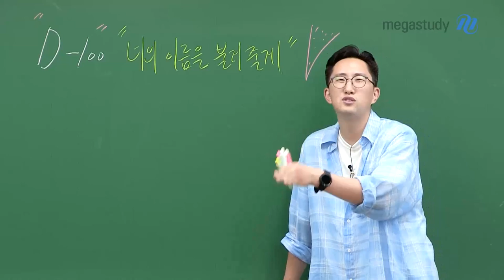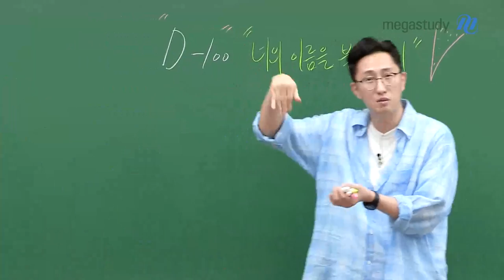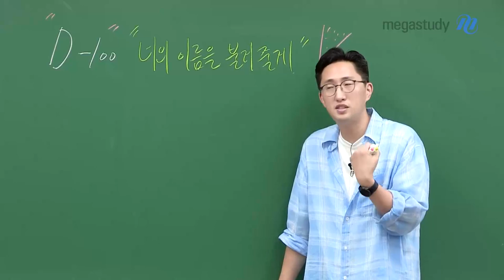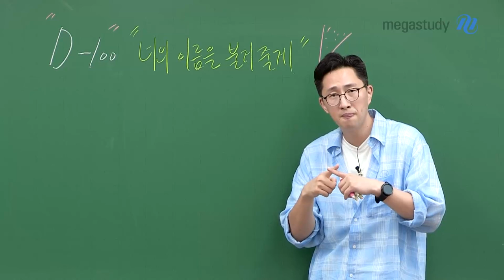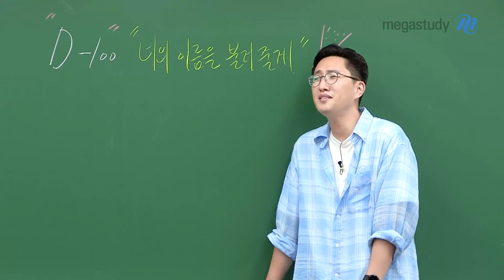[메가스터디] 영어 김지영쌤 - D-100 너의 이름을 불러줄게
여러 가지 고민과 개인적인 이유로
많이 힘드시죠?

주변 사람들이 혹시 여러분을 힘들게 하거나
내적으로 말할 수 없는 고민이 있다면
댓글로 작성해 주세요.

여러분들의 이름을 불러 드리고,
고민을 같이 얘기하고 응원해드릴게요.

같이 나누며
공감하는 시간이 되었으면 좋겠습니다.